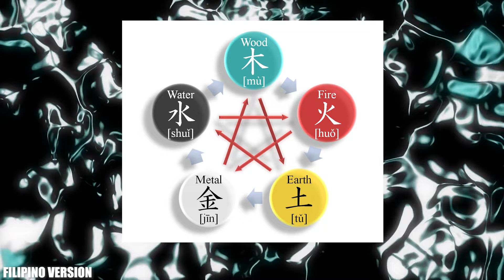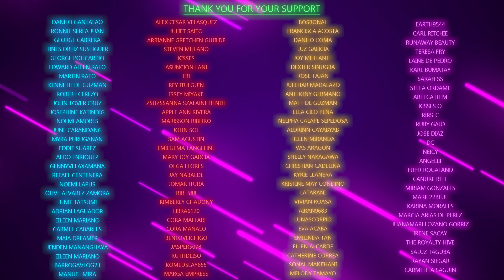Day of the Rooster; 20 July 2024; Saturday